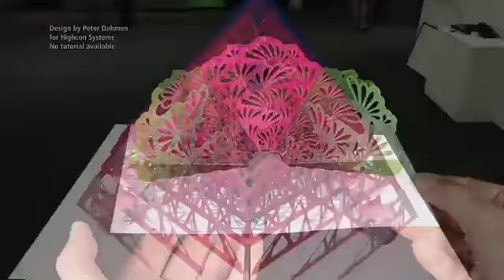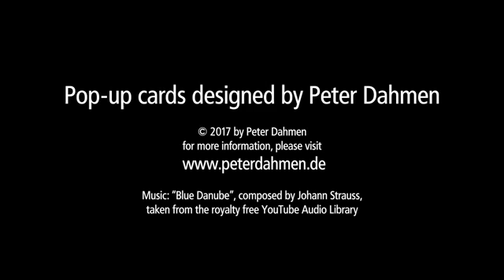Most Satisfying Video of Pop Up Cards designed by Peter Dahm 1